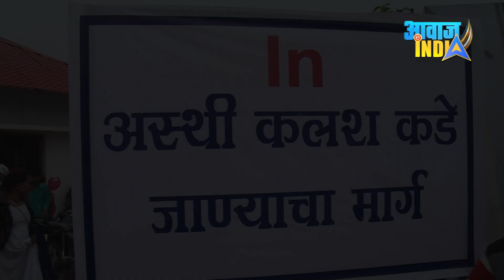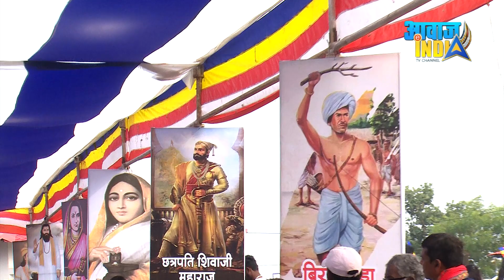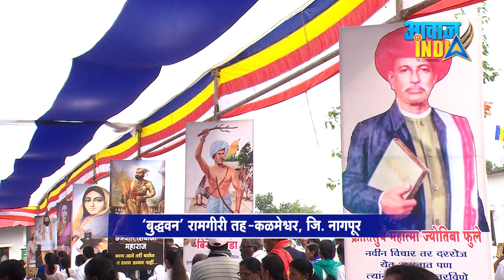Buddhavan, Katol विराट बौद्ध धम्म मेळावा लोकांना मिळाला जगण्याचा मार्ग,बौद्धांच्या आचरणाने मन जिंकले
Buddhavan, Katol